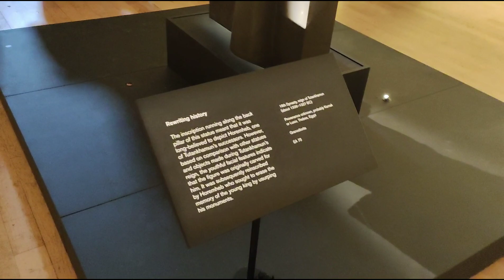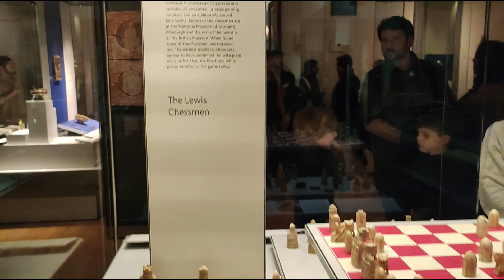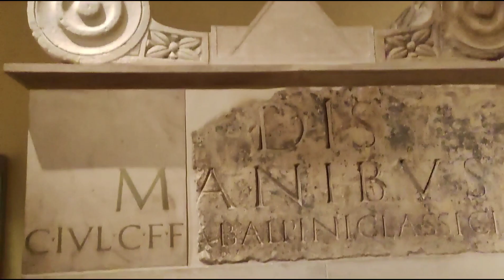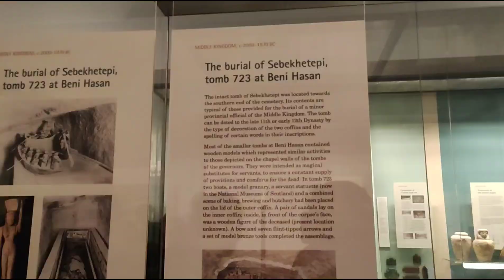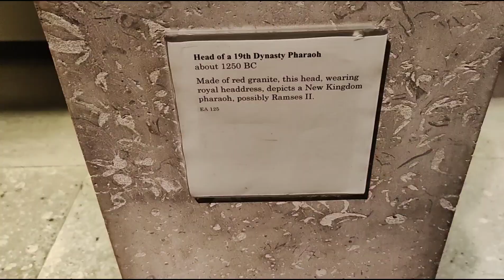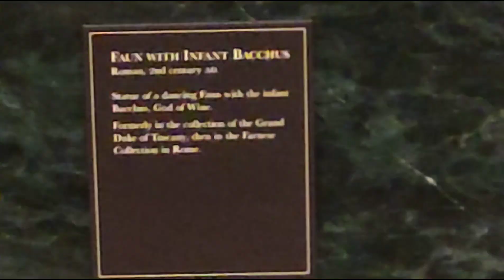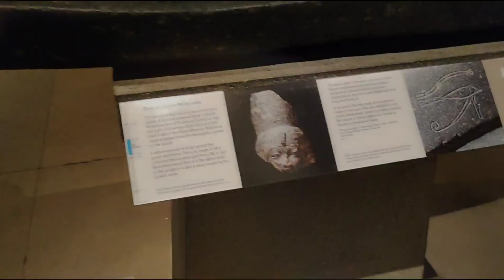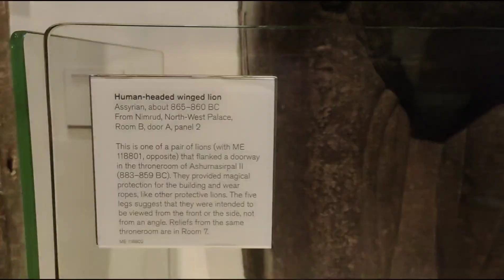British Museum | One day tour.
British Museum is one of the oldest museum in England. I have got a chance to visit in British museum on 30th December  2022. You have an opportunity to see lots of nations cultural and historical items there. It contains Asian, African, European, Babylonian, Islamic, Ancient Iranian, Ancient Egyptian and other lots of historical things.